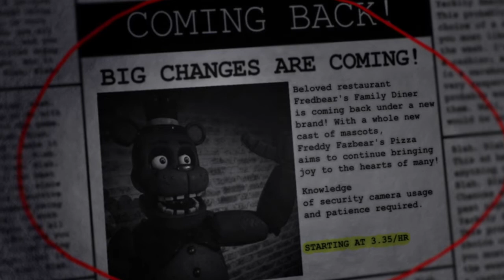The Return to Freddy's 2: Winter Wonderland || Gameplay Playtrough night 1 no deaths and cutscenes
Recorded on a school laptop.